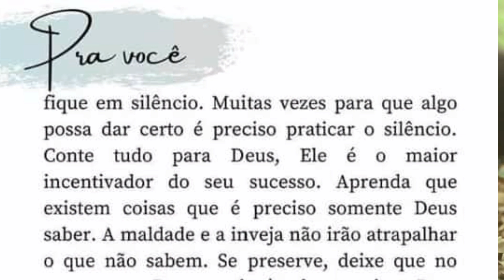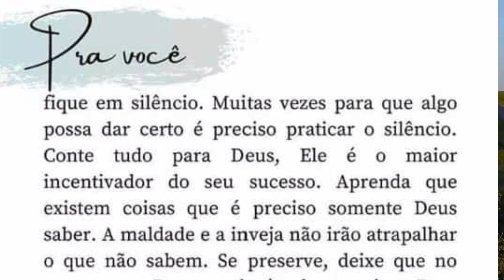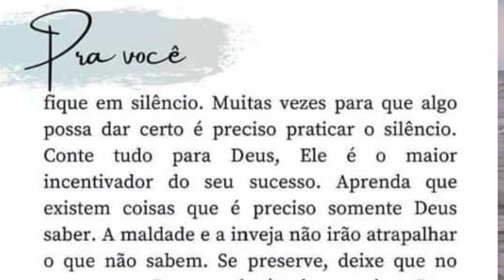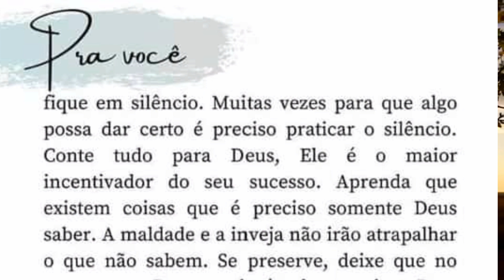Tempo de Deus é maravilhoso.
Quem espera em Deus,tem a resposta na hora certa.